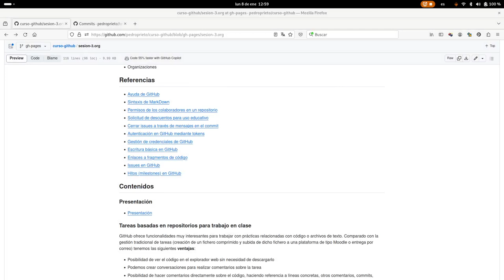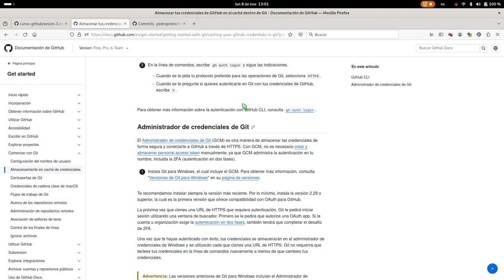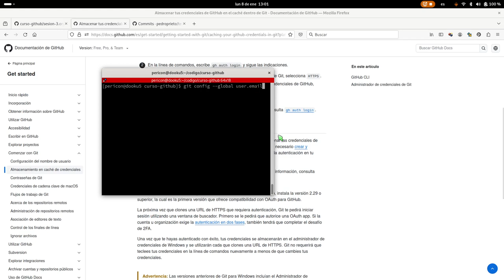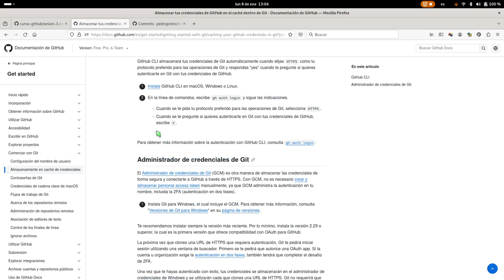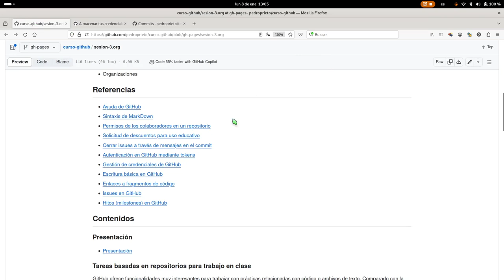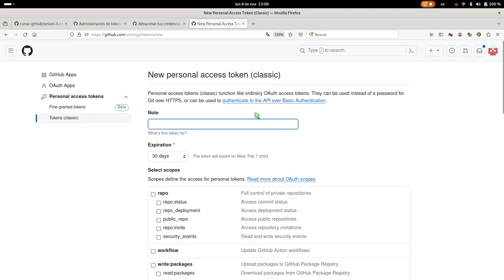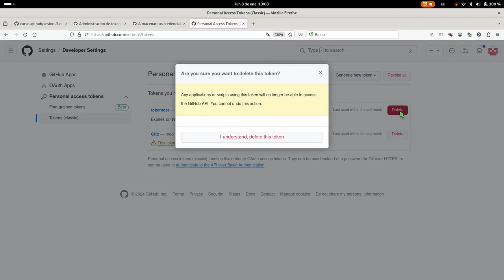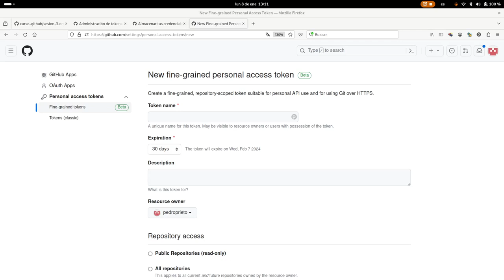Gestión de la tarea docente con Github - Sesión 3.5: Gestión de tokens y credenciales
Sesión 3.5: Gestión de tokens y credenciales